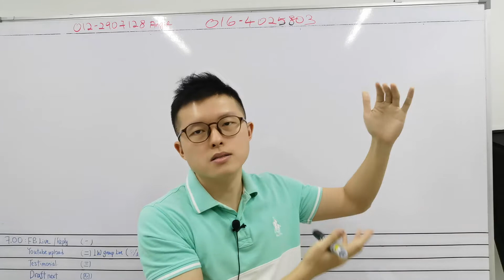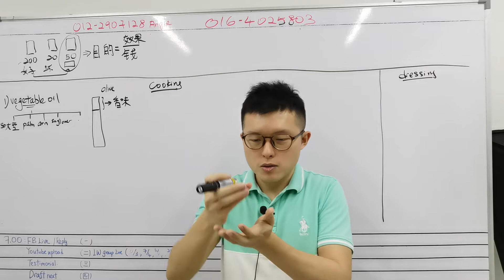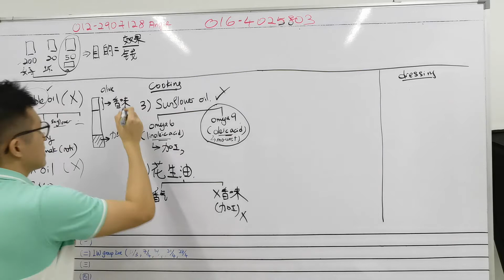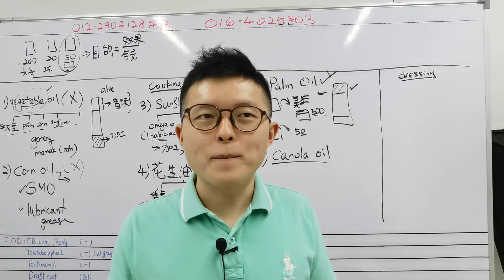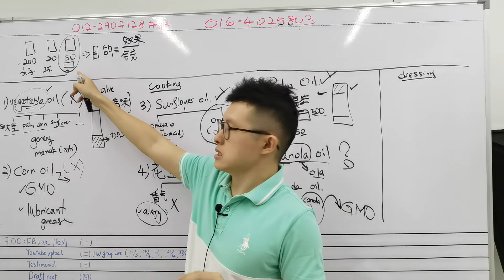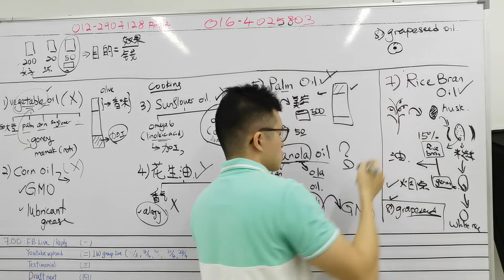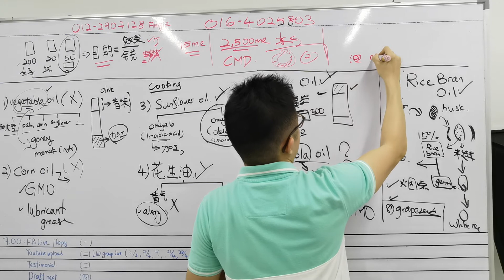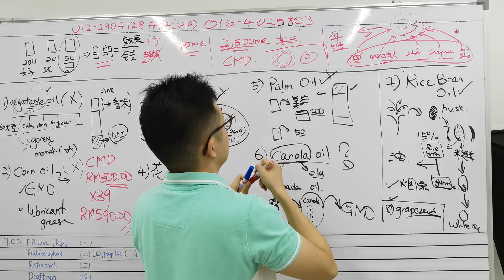8种油，大比拼：原来它才是最好的油！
《最值得购买的油：恭喜XX油》
今天，
走到购物商场，
你会花比别人一半的时间，
选到比别人好2倍的油。
而且，还剩下40%的钱。
从材料，从制作工艺，
这些就是比较成绩。

Learn to build foundation of your health. Step-By-Step.